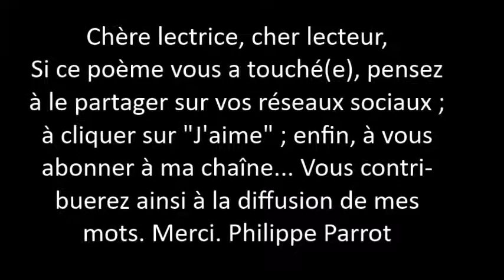Philippe Parrot : Poème contemporain musicalisé 349 : L'hétaïre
Titre : Casual Desire
Auteur :  Ugonna Onyekwe
Album : Non précisé